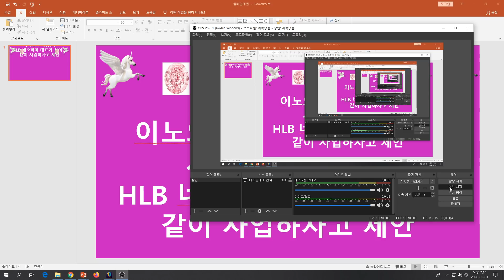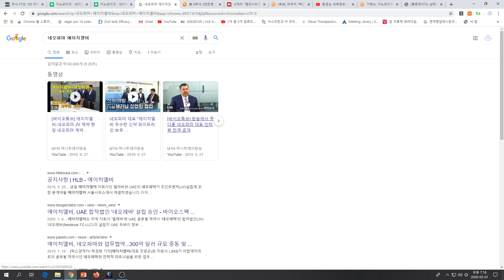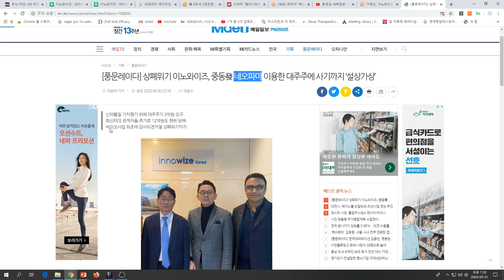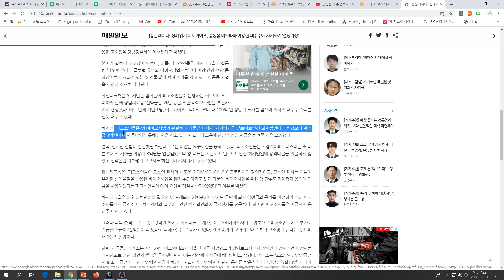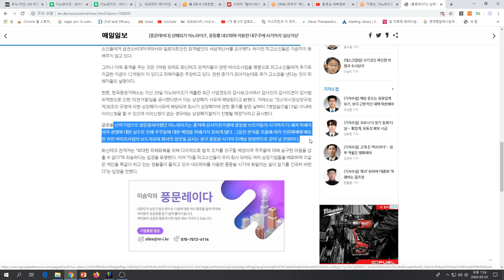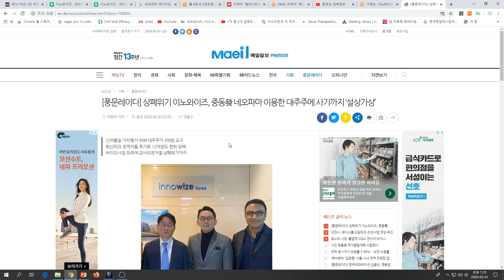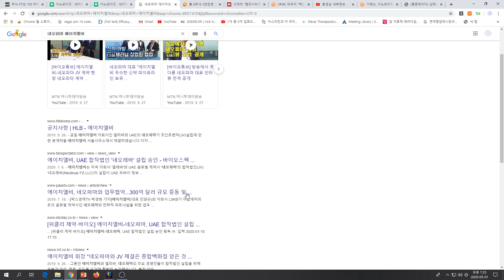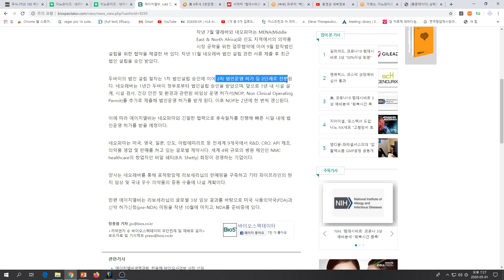[주식투자]에이치엘비(이노와이즈 네오파마 이용/사기행각 내용은?/HLB 네오파마 대표가 찾아와 같이 사업하자고 제안)